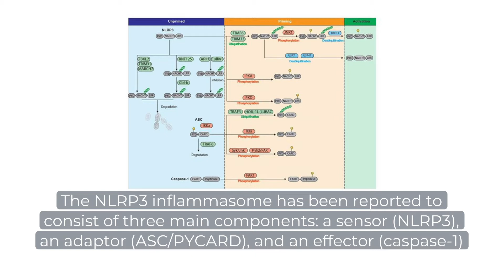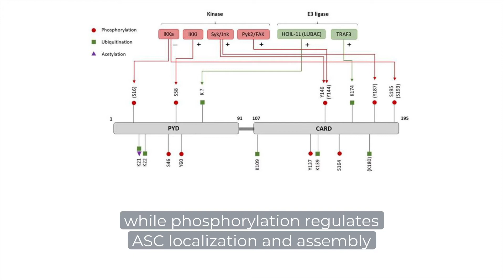Probing the NLRP3 inflammasome for drug targets in inflammatory disease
Liang, et al. "Inflammasome activation controlled by the interplay between post-translational modifications – emerging drug target opportunities." Cell Communication and Signaling (2020)